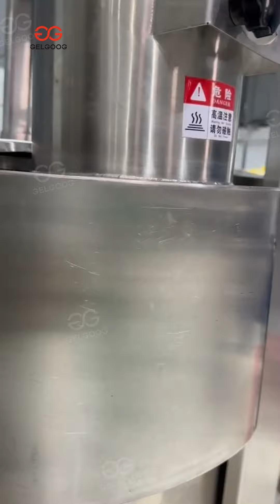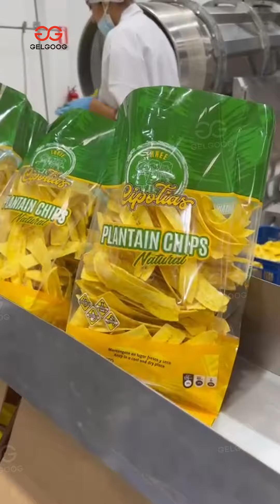Banana Chips Processing Line Customer Factory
The banana chips processing line customer factory adopts an automated production method, which can greatly improve production efficiency and reduce labor costs. Each link in the process ensures stable and consistent product quality. We can customize different outputs.